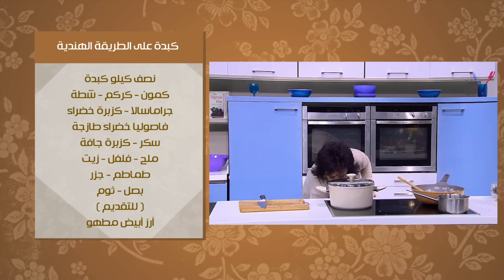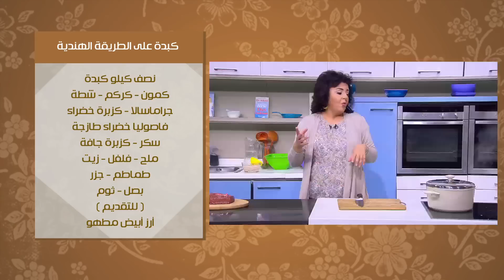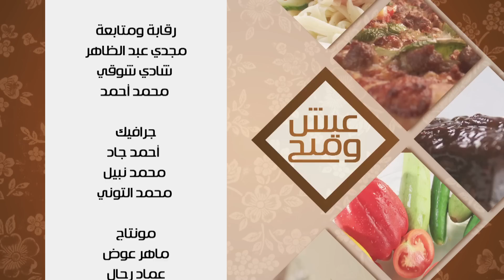الممبار العصبان - كبدة علي الطريقة الهندية | عيش وملح حلقة كاملة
طريقة عمل  الممبار العصبان - كبدة علي الطريقة الهندية   مع ماجي حبيب في عيش وملح
الوصفات كاملة